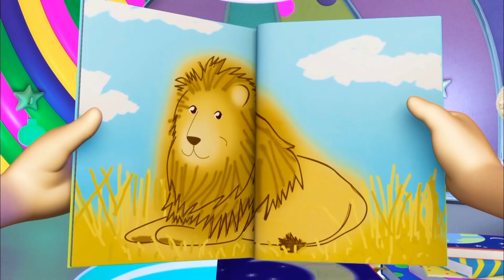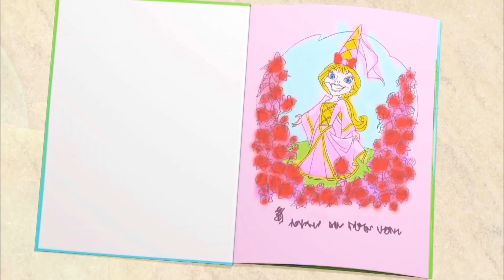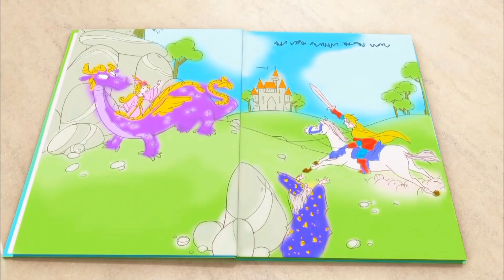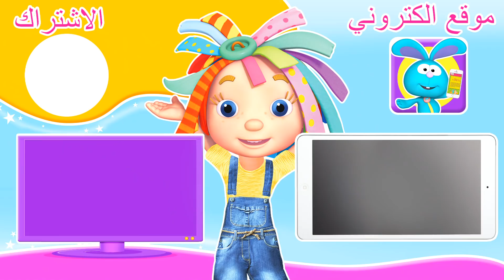دنيا روزي | حلقات كاملة | رسوم متحركة عربية للأطفال | وقت القصة | Spacetoon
روزي يكتب قصة جديدة مثيرة لرومبا